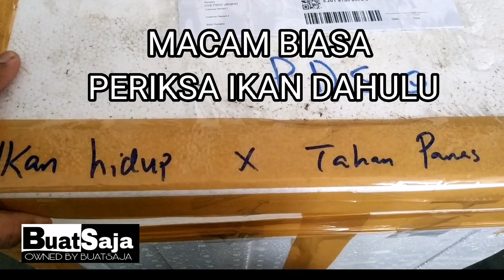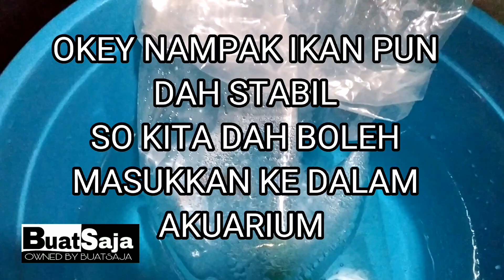BABY SUPER RED AROWANA 3.5 INCH BAGAIMANA CARA MASUKKAN IKAN BARU KE DALAM AKUARIUM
Cara masukkan ikan yang baru dibeli baby super red